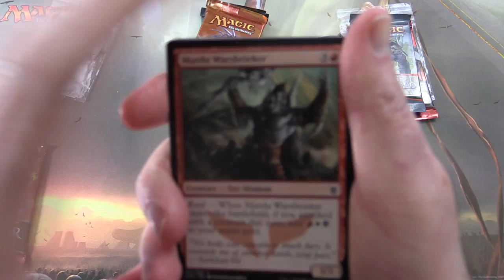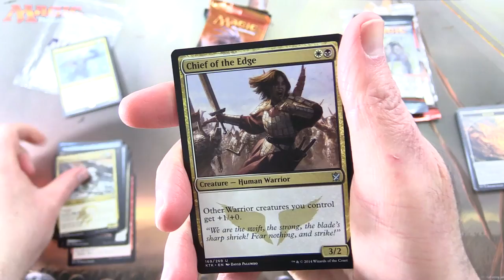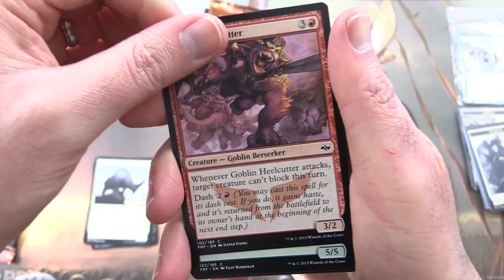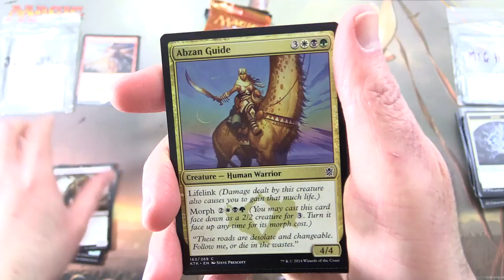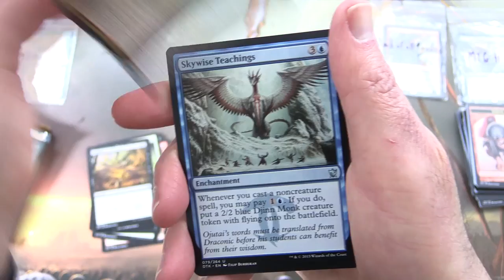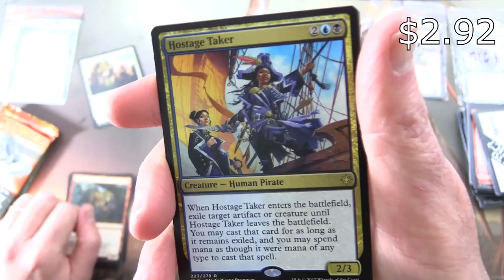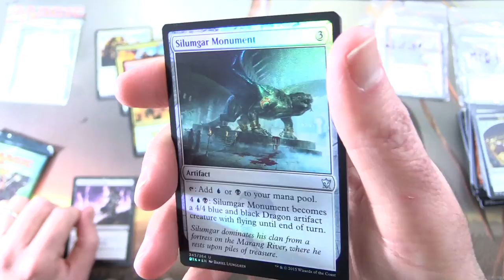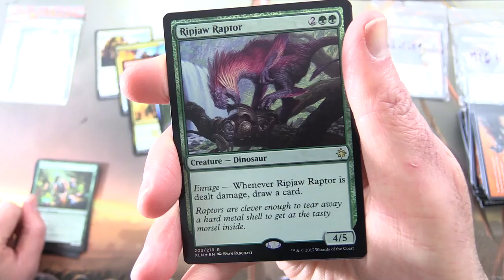MTG Pack Buffet - TASTY PULLS!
Unpacking some tasty booster packs for patrons from the Magic: The Gathering sets, Khans of Tarkir, Fate Reforged, Dragons of Tarkir, and Ixalan. This is snack #71 in a series!